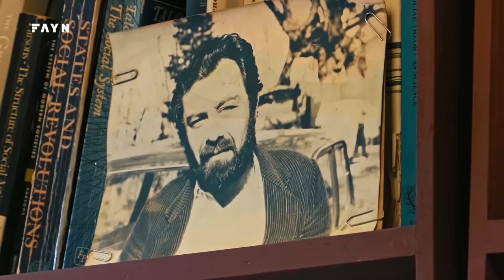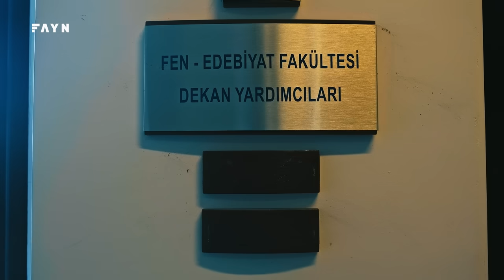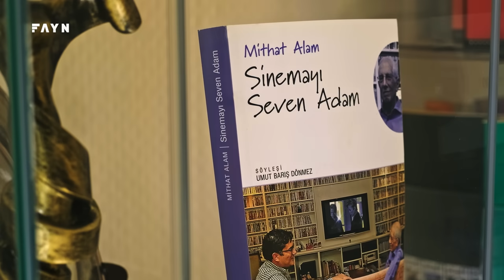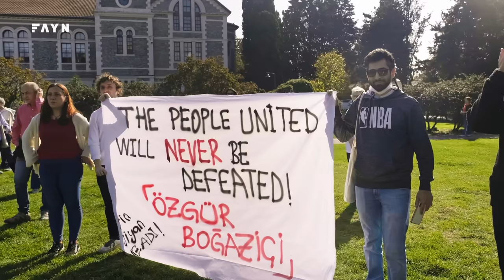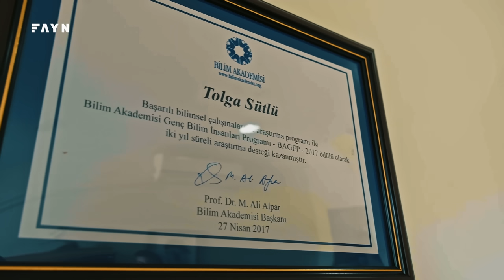Fetih Boğaziçi (Belgesel) I 2022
1980 darbesinden sonra Boğaziçi Üniversitesi’ne tarihinde ilk kez Ankara'dan bir rektör atandı. Bu atama, Kenan Evren tarafından yapılmıştı.

İkinci atama ise, 2021 yılında Cumhurbaşkanı Recep Tayyip Erdoğan tarafından yapıldı.

Bu müdahale karşısında gelişen direniş, Cumhuriyet tarihinin en uzun soluklu sivil itaatsizlik eylemlerinden birine dönüştü.

İktidar destekçilerine göre Boğaziçi artık olması gereken noktada.

Direnişin bileşenlerine göre ise Türkiye’nin en önemli eğitim kurumlarından biri hızla vasatlaştırıldı ve yok edilmek üzere.

👾 Fayn, yeni nesil bir dijital haber ve hikâye anlatıcılığı stüdyosu.
🌍 We're a digital news & creative storytelling studio from Istanbul.